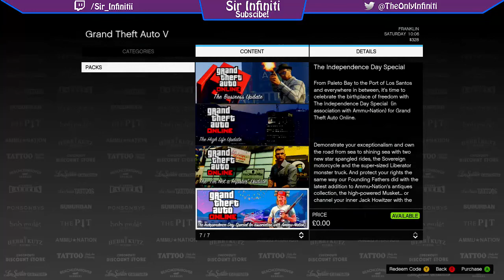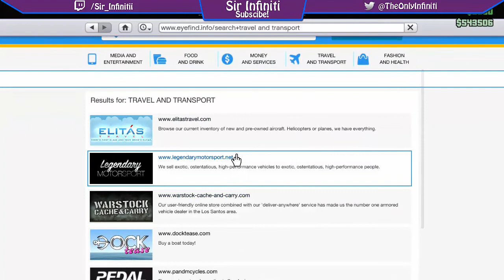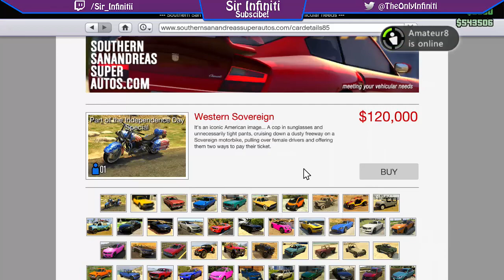New Independence Day DLC Walkthrough - GTA V Online - LIVE w/ Infiniti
My Gamertag: Sir Infiniti
Cameron's Gamertag: Nembrix
Fusions Gamertag: MeRk FuSiOn
Fusion Made My Intro, if you want to see more Edits and gameplays check his channel out!

The Intro Song Is: Bastille - Of The Night

The Equipment I Use To Game!

My Mic

Streaming to Twitch.tv: Trying everynight!